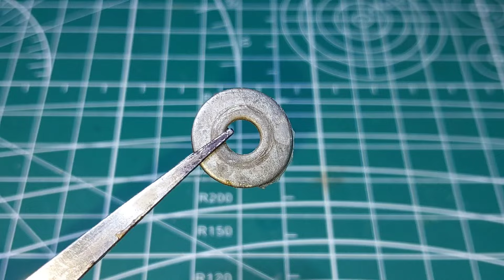4 Amazing Life Hacks | Engineer Work Life Hacks 💡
4 Amazing Life Hacks | Engineer Work Life Hacks 💡

engineer work life hacks
engineer works life hacks
engineer works ideas
engineer work ideas
engineer works tips and tricks
engineer work tips and tricks
engineer works tips
engineering ideas
engineering life hacks
engineering tips and tricks
electric life hacks
electric ideas
electric tips and tricks
electric work ideas
electric work life hacks
electric motors
electric components
electric
electric motors
dc motor
motor